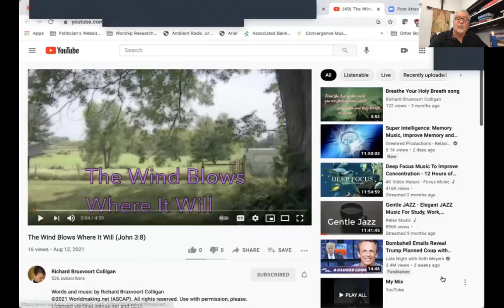WALKING THE WALK WITH CHRIST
We'll read James 1:17-27 together and discuss how we must have a balance between our Faith and our Works in the world.  We'll have a wonderful sing-a-long with Richard Bruxvoort Colligan and hopefully, find a way to deepen our faith together.